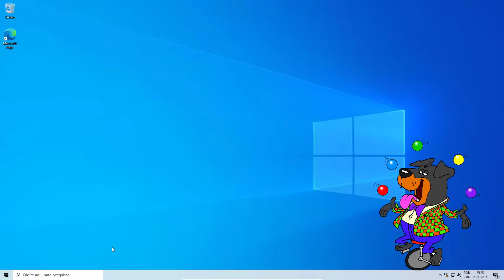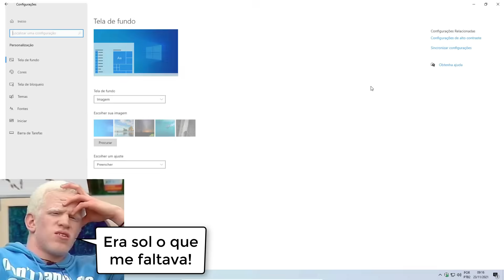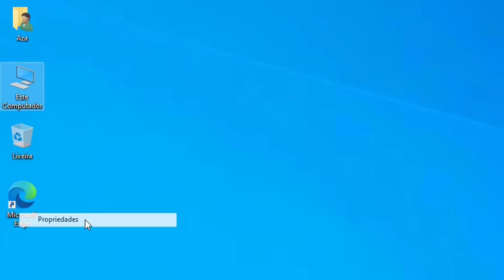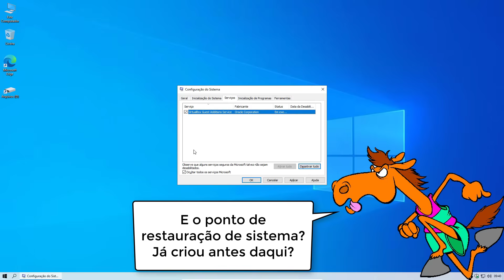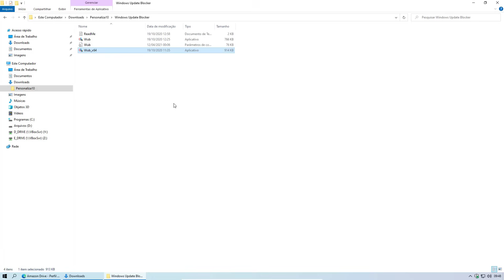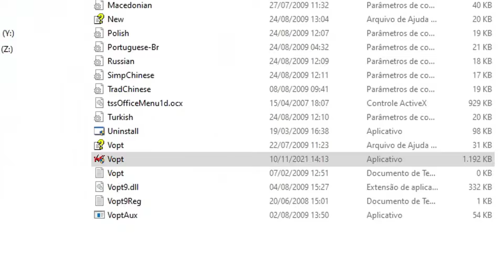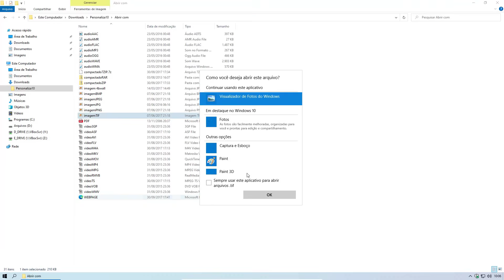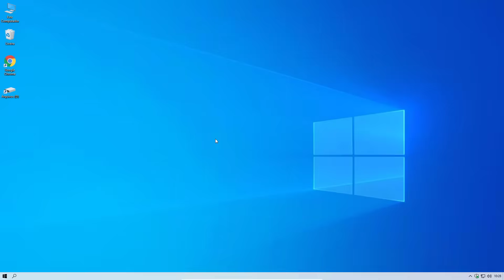Windows 10 lento 2022? O que faz um técnico para resolver?